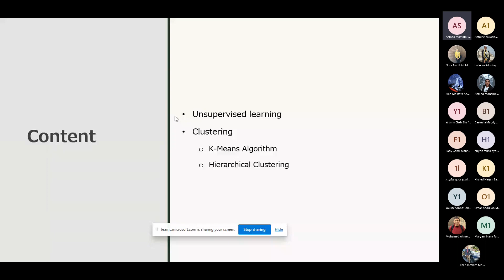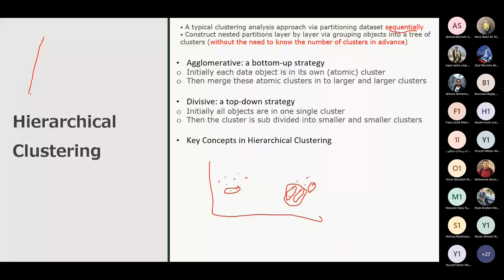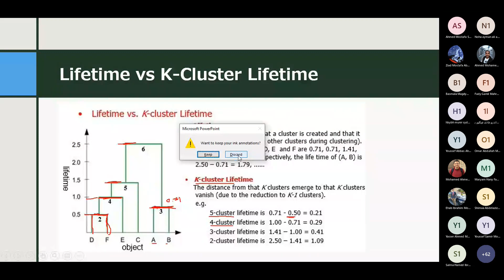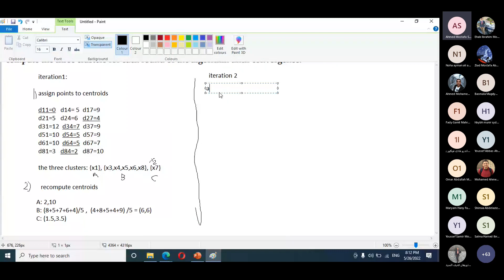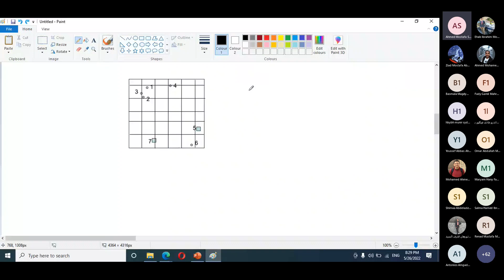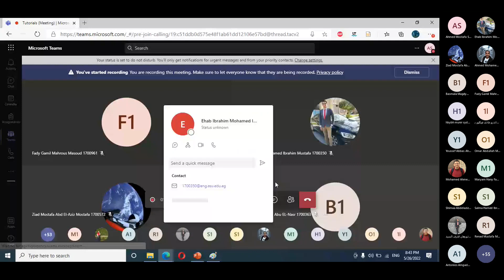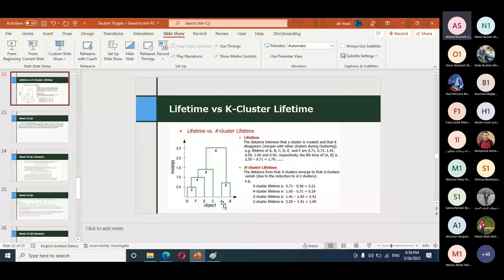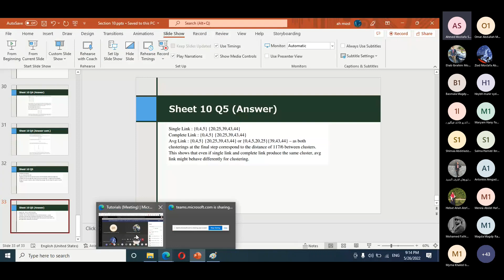CSE481 - Artificial Intelligence Tutorial (10)